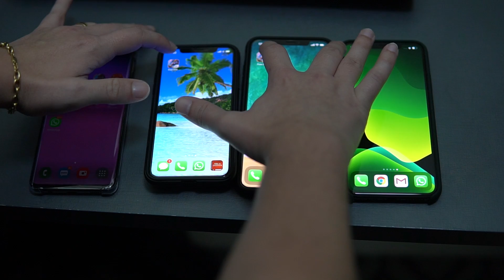CLASH WAR JOGA O NOVO FREE FIRE NO IPHONE 11 PRO MAX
Nesse vídeo jogo o novo free fire no IPHONE 11 PRO MAX, e faço teste no iphone 11 pro max vs iphone xs max vs iphone x vs samsung 10 +, testes QUAL MELHOR CELULAR DO MUNDO?